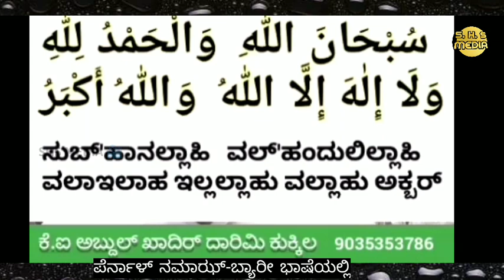ಪೆರ್ನಾಳ್ ನಮಾಝ್- ಬ್ಯಾರೀ ಭಾಷೆಯಲ್ಲಿ / K.I ABDUL KHADIR DARIMI KUKKILA || SHS MEDIA